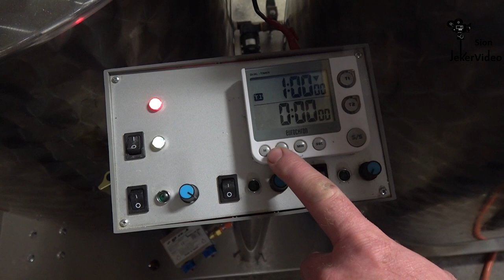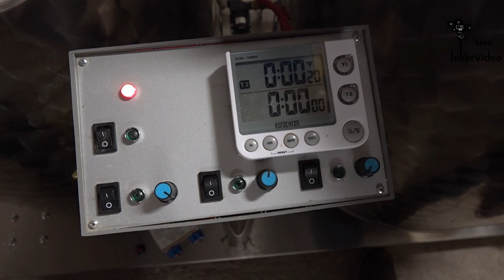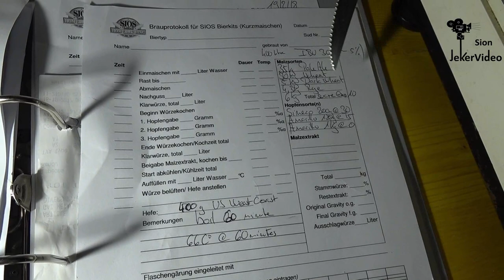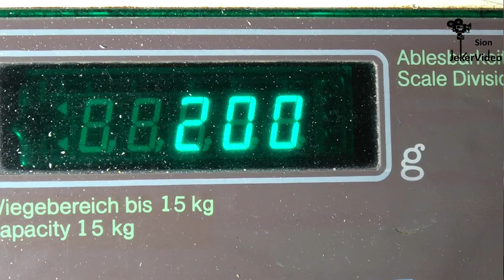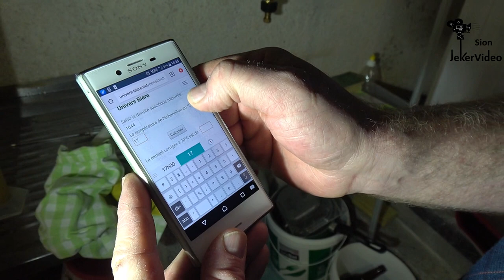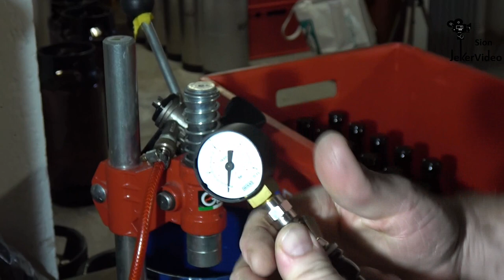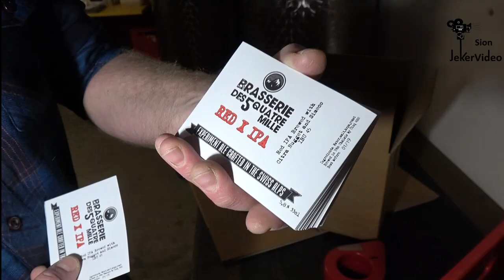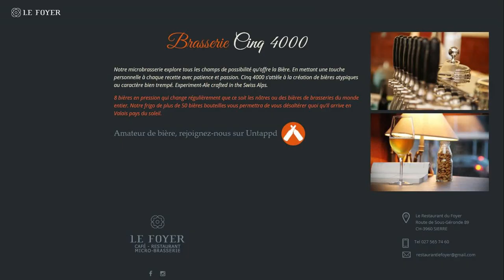Brasserie artisanale Cinq 4000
Visite de la Brasserie les Cinq 4000, où Julien Brändli fabrique chaque fois une nouvelle bière avec une nouvelle formule et ceci de façon tout à fait artisanale.